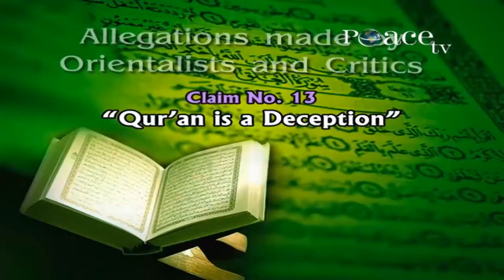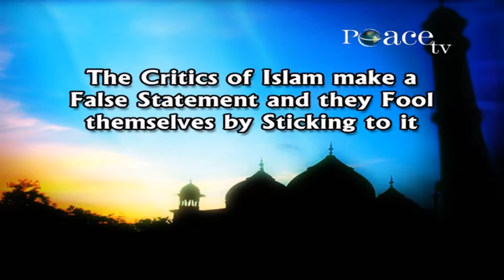IS QUR'AN A DECEPTION DR ZAKIR NAIK YouTube